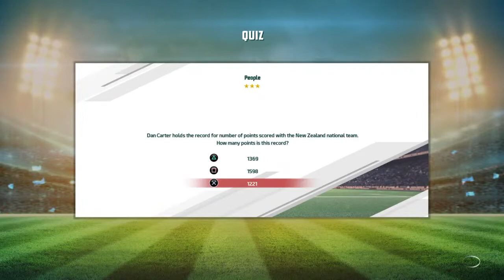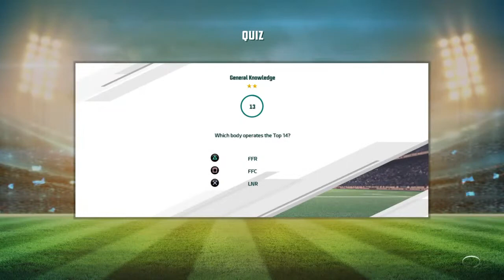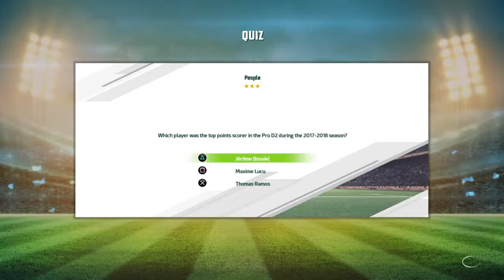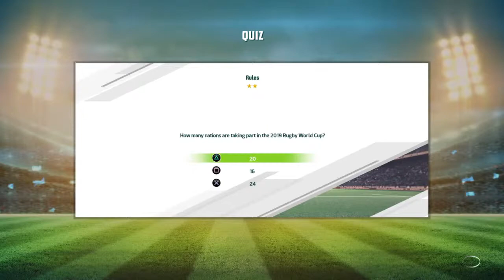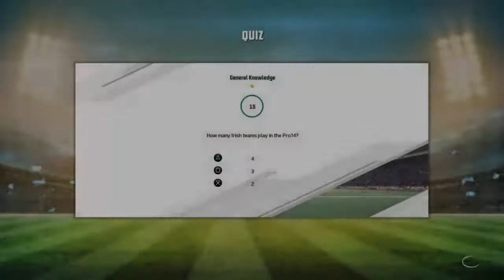Rugby 20 : solo episode 6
Gabriel is playing Rugby 20 : solo for the sixth time